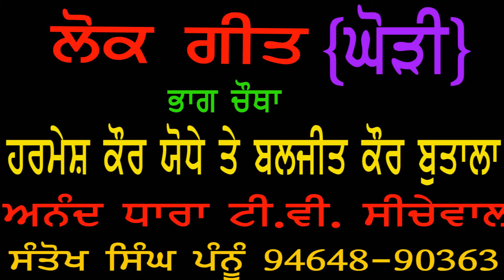marriage de geet p 4 ghorian harmesh kaur jodhe 94648 90363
ਪੰਜਾਬੀ ਵਿਰਾਸਤ ਨੂੰ ਸੰਭਾਲਣ ਦਾ ਹਰਮੇਸ਼ ਕੌਰ ਯੋਧੇ ਦਾ ਵਿਸ਼ੇਸ਼ ਉਪਰਾਲਾ।ਵਿਆਹ ਦੇ ਲੋਕ ਗੀਤ ਘੋੜੀਆਂ।ਭਾਗ ਚੌਥਾ ਅਨੰਦ ਧਾਰਾ ਟੀ.ਵੀ. ਸੰਤੋਖ ਸਿੰਘ ਪੰਨੂੰ ਸਪੰਰਕ 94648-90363